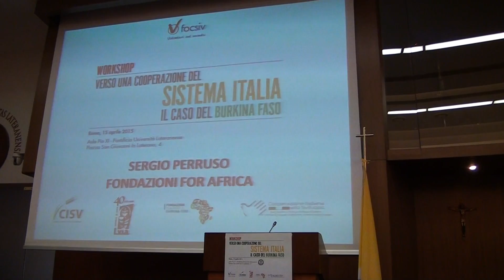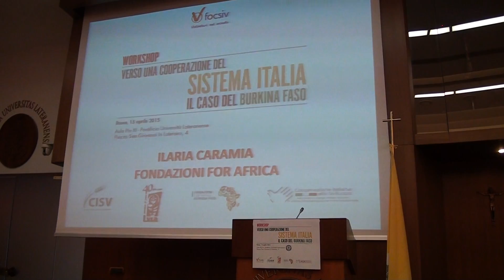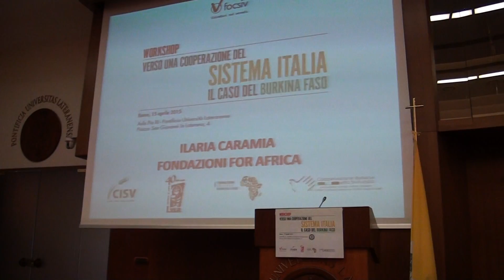Interventi di Sergio Perruso e di Ilaria Caramia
Sergio Perruso e Ilaria Caramia- Fondazioni for Africa - interventi al Workshop "Verso una Cooperazione del Sistema Italia. Il caso del Burkina Faso". Roma 15/04/2015